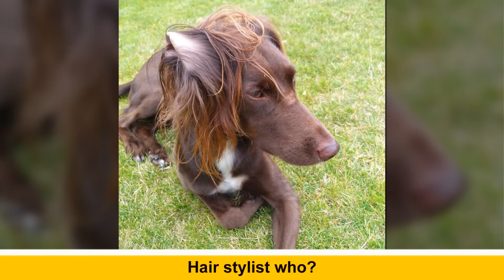Dogs With Mullets That Are Making The Internet Confused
Welcome to Goofy Goos YouTube Channel, here you will find only the best funny pictures.